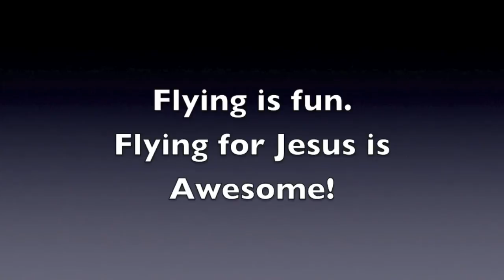Fairman Flights. Staying in the Pattern KSSF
This is my first year as a Private Pilot. It has always been my desire to fly and now that dream is ALIVE! First I want to thank my Wife
and kids for their support as well as the Lord Jesus Christ.
Lets Fly.